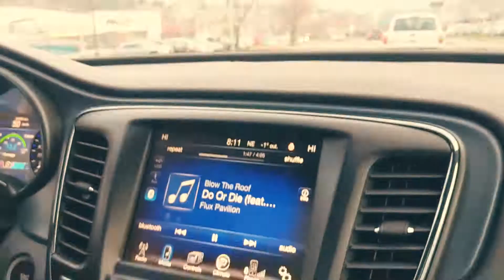Just Ask Dad goes to White Rock, BC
My MAIN Camera
My FAVOURITE Lens Ever
The BEST Portrait Lens
The Mic I use
My Drone
The stabilizer I use with Pixel 2
GoPro HERO 5